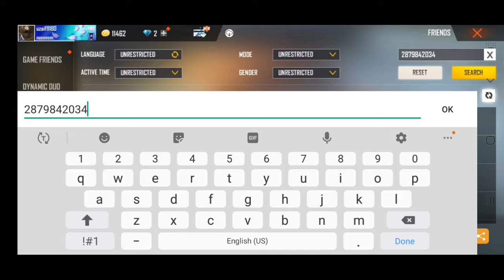I miss you my old id 😭😭😭😭😭